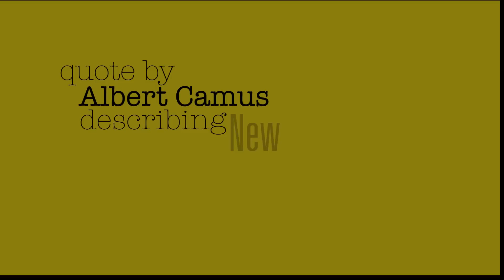Animated Text- Albert Camus Quote to Rhapsody in Blue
I do not claim the song used in this video to be my own. The song is Rhapsody in Blue by George Gershwin, Nathaniel Shilkret & Paul Whiteman and His Orchestra. Quote by Albert Camus. Created by Emily K Armstrong